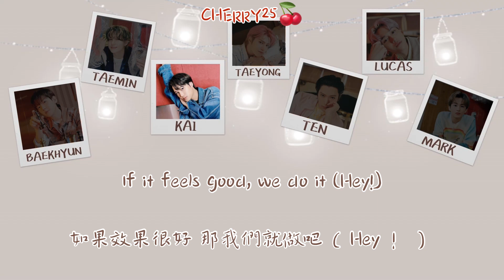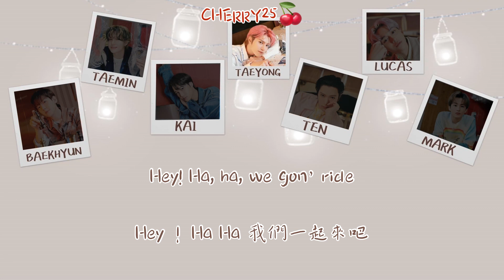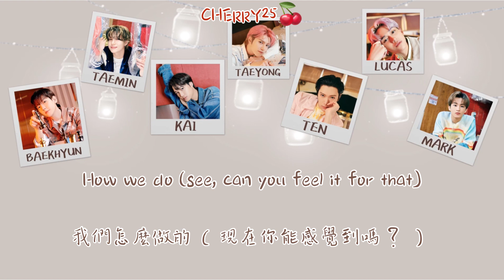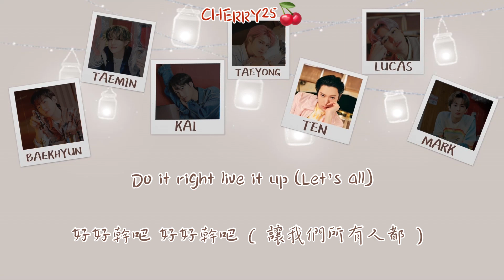【認聲英繁中字】SuperM(슈퍼엠) - We DO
SuperM - We DO
SuperM X Prudential’s new single “We Do”

製作：CHERRY25
中字：自翻
工具🧰：InShot，PicArts

⬇️完整歌詞⬇️

[M]Hey! What? Here we go
嘿！什麼？我們來吧

[TM]New school eight track flow, in digital
新學校的八軌流動數字化
[M](Take a bite of the future 21st century now, c’mon)
來嚐嚐未來21世紀的滋味吧，來吧
[TM]Shining bright like gold
像金子一樣閃閃的
That’s how we roll
我們就是這樣的
[M] (Can you feel it now?)
（你能感覺到嗎？）
[TM]Oh yeah
（你能感覺到嗎？）
[B]And when we start it up, we can’t stop
一旦我們開始了，我們就停不下來
Gonna move till we lose it
要一直移動直到我們輸了
When the beat drops, uh-huh
當那個節拍落下uh-huh
[TY] (Makin’ everybody dance now)
（現在讓大家都在跳舞）
[B]Uh-huh
[TY] (Makin’, makin’ everybody dance now)
(一起 一起 大家一起來跳舞吧）
[K]If it feels good, we do it
如果這效果很好 那我們就做吧
[L](We do it)
我們就做吧

[K]Come on move like we move it
來吧 動作要像我們一樣
[L](We do it)
（來吧）
[K]If it feels good, If it feels good
如果效果很好 如果效果很好
If it feels good, we do it (Hey!)
如果效果很好 那我們就做吧（Hey！）

[TEN]Come on now everyone (Let’s all)
大家一起來吧（一起來！）
Run around in the sun (Let’s all)
在太陽底下到處奔跑（讓我們所有人都）
Ride the vibe side to side
一起左右搖擺

[ALL]Now we’re havin’ fun
現在我們很快樂
[B]Come on now, everyone (Let’s all)
來吧 大家一起來（讓我們所有人都）
Do it right live it up (Let’s all)
好好幹吧 好好幹吧（讓我們所有人都）
一起左右搖擺
[ALL]Now we are having fun, hey
現在我們玩得很開心

[ALL]That’s how we do (Feel that)
我們就是這樣做的（感覺到了嗎）
How we do (Can you feel it for that)
我們怎麼做的（你能感覺到嗎）
That’s how we do (Feel that)
How we do (Feel that)
[TY]Hey! Ha, ha, we gon’ ride
Hey！Ha Ha 我們一起來吧

[B]All together now
大家都一起來吧
There’s nothing we can’t do (Work it out now)
沒有我們辦不到的事情（準備動作了）
[TY]Ya, work it out right now
Ya 準備好了
[B](Real tight, c’mon)
（抓緊了，來吧）
[B]'Cause we all came to run this
因為我們全部都跑向這裡
Didn’t come this far for nothing
跑了這麼遠可不是白跑的
We all here for just one thing
我們到這裡只為了一件事
And now we bout’ to live it up
而現在我們要準備好好享受

[TEN]And when we start it up, we can’t stop
當那個節拍落下，uh-huh
[TM](Makin’ everybody dance now)
[TEN]Uh-huh
[TM](Makin’, makin’ everybody dance now)
[B]If it feels good, we do it
[L](We do it)
我們就做吧
[B]Come on move like we move it
[L](We do it)
來吧

[TM]Come on now everyone (Let’s all)

[ALL]That’s how we do (Now can you feel it for that)
我們就是這樣做的（現在你能感覺到嗎？）
How we do(Now can you feel it for that)
我們怎麼做的（現在你能感覺到嗎？）
That’s how we do(Now can you feel it for that)
How we do (See, can you feel it for that)
[M]Come on now everyone
大家一起來吧
Now we’re having fun
Do it like we do
跟著我們做吧

[TEN]Speakers out the window
窗外有位演講者
Bass go where the wind blow
貝斯隨風飄去
Move your body
動動你的身體
That’s what we do
我們就是這樣做的
[TM]Get up live your best life
起來過上好日子
Show them what it looks like
讓他們看看是什麼樣子
Yeah, that’s right
Yeah，沒錯
這就是我們做的
[L]Hey, we gon’ ride
嘿，我們去兜風吧

一起左右搖擺
現在我們很快樂
一起左右搖擺
[ALL]Now we are having fun

[B]Everyone come on now
大家一起來吧
[M]Now let’s have fun
現在我們盡情地玩耍吧
[L]Do it like we do
跟著我們做吧